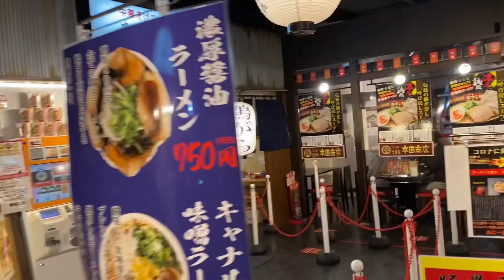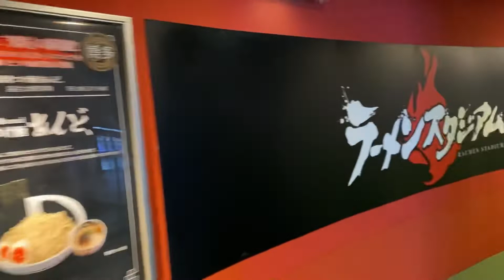キャナルシティ博多内のラーメンスタジアムをチェケラ！！